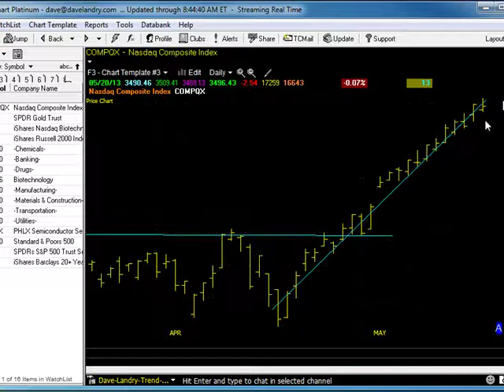05/21/13 Dave Landry's Market In A Minute